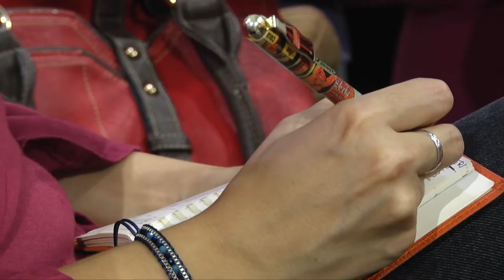Taller jurídico para Enfermería | Cecova TV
Acercar el Colegio de Enfermería de Alicante y sus servicios a las enfermeras de toda la provincia. Con este objetivo el Colegio ha iniciado los talleres jurídicos profesionales en las delegaciones de Alcoy, Orihuela y Dénia. El primero se ha celebrado en Alcoy donde los asesores de la organización colegial han respondido a las dudas y preguntas de más de 100 colegiados.